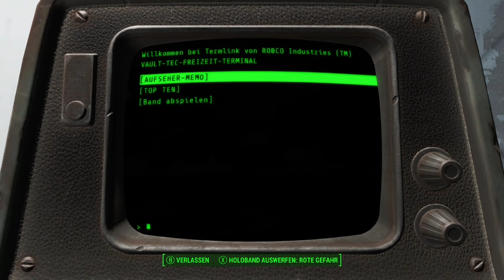☢️Nach Fast 10 Jahren😱SO GUT ist Fallout 4 im Jahre 2024 | Riesen Hype dank Amazon Serie?! #01